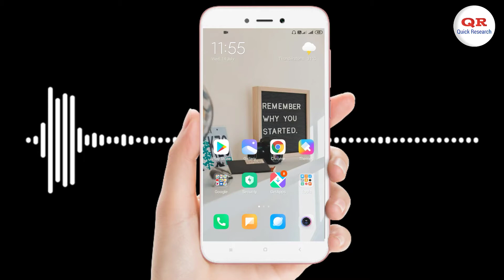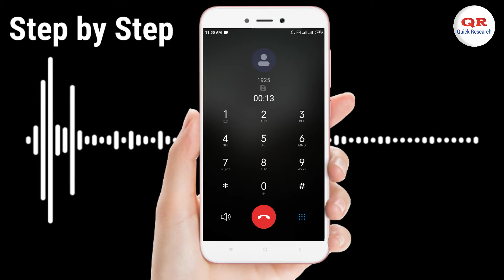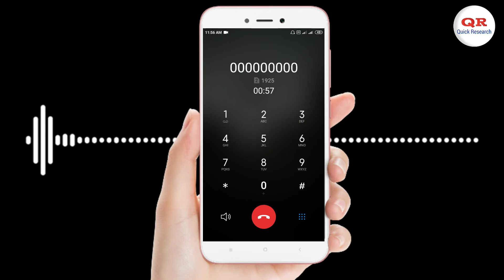Airtel Customer Care Number | how to call airtel customer care directly | direct call Kaise kare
Airtel Customer Care Number | Direct Call kaise kare | How to Call Airtel Customer Care 2021 - Quick Research

इस वीडियो में आज आप देखेंगे कि एयरटेल कस्टमर केयर के पास डायरेक्ट कॉल कैसे किया जाता है एयरटेल कस्टमर केयर के पास डायरेक्ट कॉल कैसे करें एयरटेल कस्टमर केयर का नंबर क्या है जिससे डायरेक्ट कॉल लग जाए इस वीडियो को देखने के बाद आप अपने एयरटेल कंपनी के कस्टमर केयर नंबर पर बहुत आसानी से बिना टाइम बर्बाद किए कॉल कर पाएंगे ओभी सिर्फ 4 सेकंड में
19** इस नंबर पर कॉल करें और अपने एयरटेल कस्टमर केयर से बहुत ही आसानी से बात करें।

नमस्कार दोस्तों स्वागत है आपका QUICK RESEARCH YouTube Channel में ।

1. airtel customer Care number
2. how to direct call Airtel customer Care
3. New Airtel customer care number 2021
4. Airtel customer care number kya hai
5. Airtel customer care number network problem
6. How to call Airtel customer care number directly

In This Video today we are going to tell you how to call airtel customer care number 2021 and What is the Airtel Customer Care number to get instant calls.

what is airtel customer care number 2021

Covered Topic [ English ]
how to call airtel customer care in kannada how to call airtel customer care number how to call airtel customer care for network problem
how to call airtel customer care directly malayalam

Your Queries [ Hindi ]

airtel customer care number tamil
airtel customer care number telugu
airtel customer care number malayalam airtel customer care number 2021
airtel customer care number kannada
airtel customer care number network problem
airtel customer care number malayalam 2021
airtel customer care number direct call

Airtel balance check number
customer care number Airtel
Airtel customer care ke paas direct call kaise kare